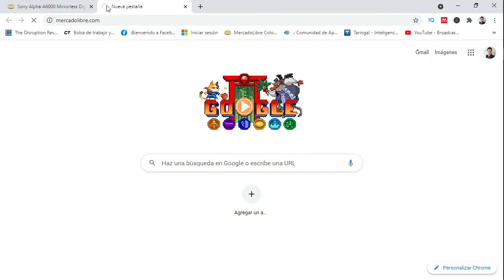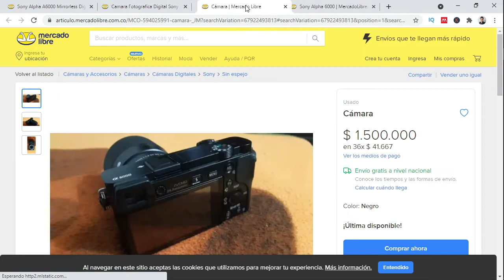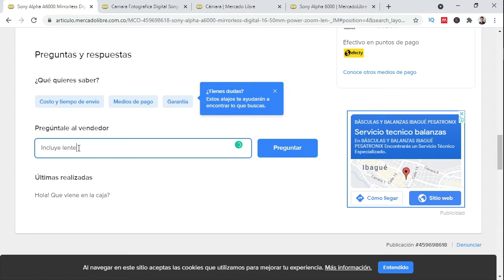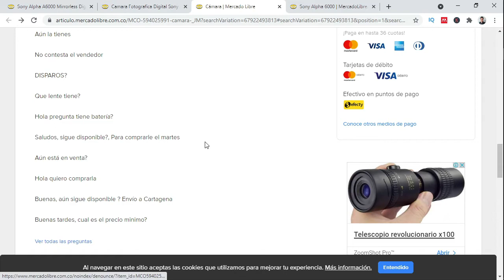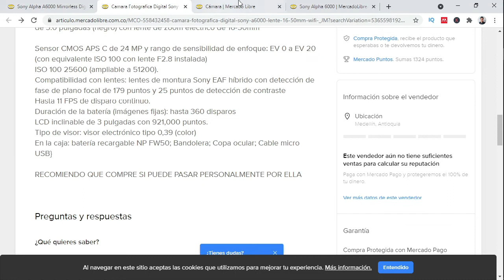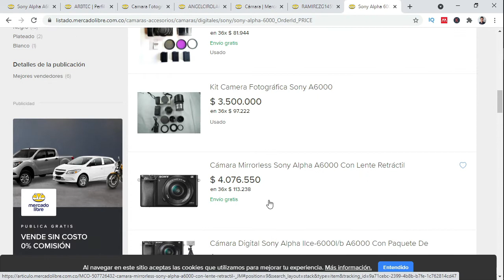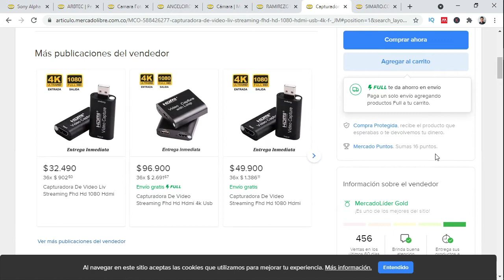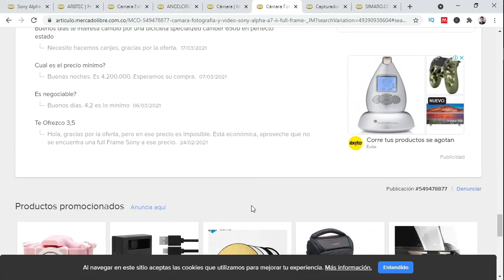✨🎅Consejos rápidos para comprar en Mercadolibre sin problemas🎯🚀Tips para Comprar en Mercadolibre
Cómo comprar en Mercadolibre sin perder dinero
5 maneras de comprar en línea desde la comodidad de su casa
GUÍA DEL VENDEDOR: Cómo convertirse en un vendedor exitoso en Mercadolibre
Truco mágico para comprar en Mercado Libre sin fallar
Cómo Comprar y Vender en Mercado Libre con FACILIDAD
Consejos rápidos para comprar en Mercadolibre sin problemas
Cómo comprar en Mercadolibre sin preocupaciones y de forma 100% segura
Todos los consejos y trucos para encontrar las mejores ofertas en Mercadolibre

Comprar Productos Online Sin Preocupaciones: Lista de comprobación para comprar en Mercadolibre
Evitar estafas

☕ Si te salvé la vida con este video y quieres demostrar tu agradecimiento, ¡Invítame un café! (Das Clic en Support e introduces los datos de tu tarjeta)